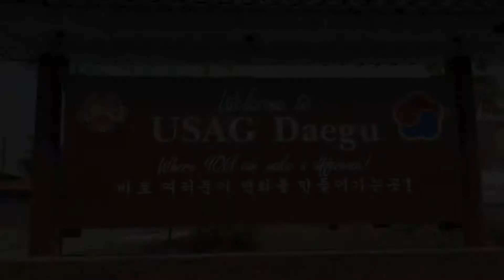Welcome to USAG Daegu and Area IV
Are you on orders to a unit in Area IV, arriving this summer? Here's a 47-second glimpse why USAG Daegu and Area IV is fast becoming one of the Army's best kept secrets and 'Station of Choice.'